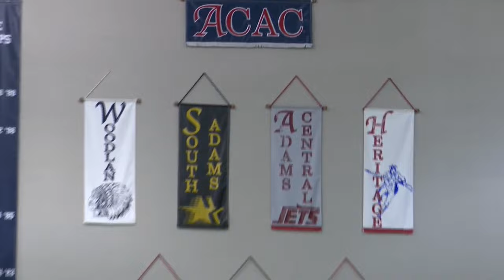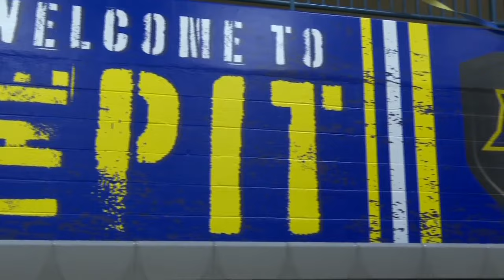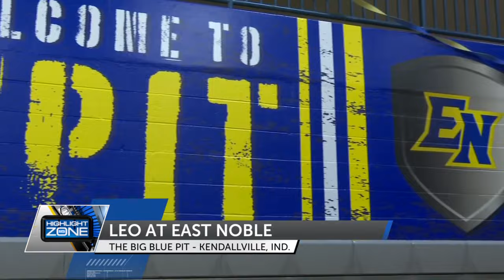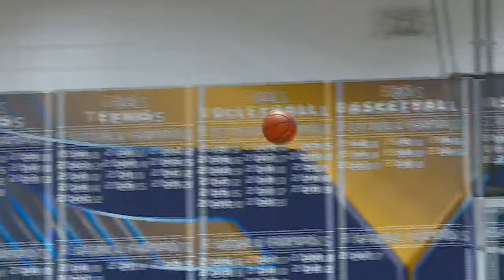Highlight Zone full show on WANE 15 1/19/2024